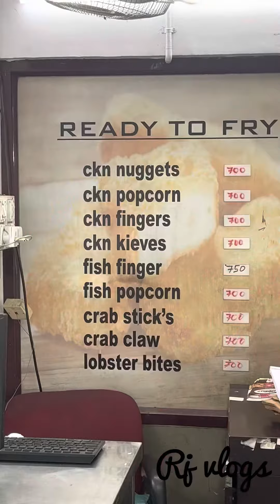Ready to cook foods/ New frosty shopping